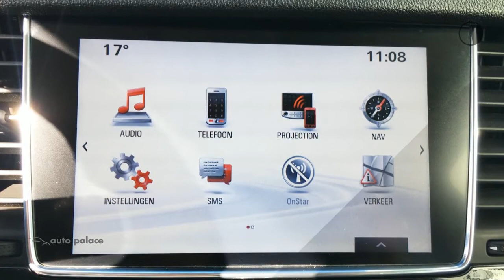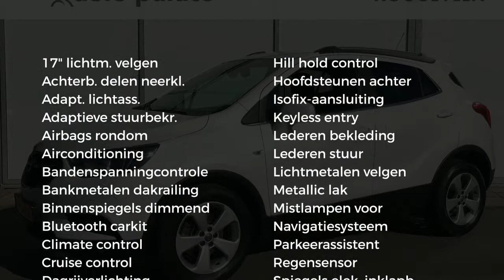Opel Mokka X Turbo 140pk | NAVIGATIE | LEER | AGR-STOELEN